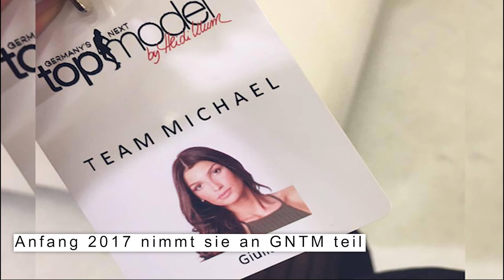Wer ist eigentlich Giuliana Farfalla?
Erster Kandidat von "Ich bin ein Star, holt mich hier raus!"
Die anderen Kandidaten kommen in den nächsten Tagen.

Da Giuliana noch recht jung ist mit ihren 21 Jahren, gibt es nicht viel von ihr zu erzählen.
Schreibt in die Kommentare ob ihr immer nur einen Kandidaten pro Video haben wollt, oder ob ich 2-3 Personen zusammenschneiden soll.